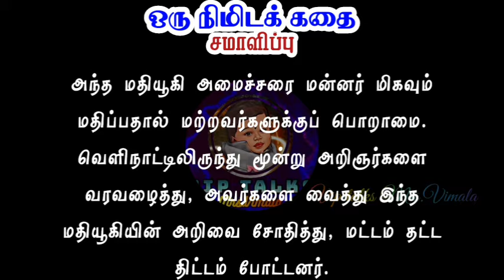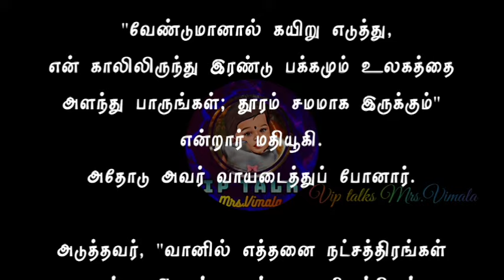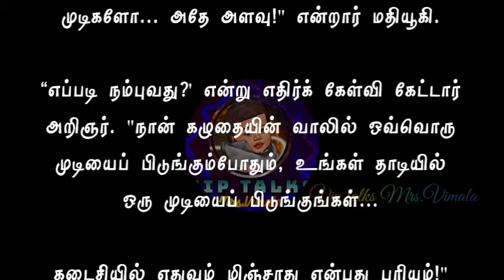சமாளிப்பு | ஒரு நிமிடக் கதை 64 | ஒரு பக்கக் கதை | படித்ததில் பிடித்தது one minute story in tamil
padithathil pidithathu in tamil.
படித்ததில் பிடித்தது,படித்ததில் பிடித்தது!!!,படித்ததில் பிடித்தது

one minute story in tamil. Sutru sulal kathai, sutru sulal kathai in tamil, sutru sulal
stories for life tamil
tamil short story
tamil storytelling
moral stories in tamil for adults
motivational story in tamil for students
bedtime story time tamil
motivational story in tamil short
tamil short story reading
story telling in tamil novel
tamil kathai story
tamil story in tamil new story history
tamil stories for childrens
MotivationStories in TamilforStudents
MotivationStories in TamilforEmpolyees
TamilMotivational Videos
Motivational Videosin Tamil

This Channel.